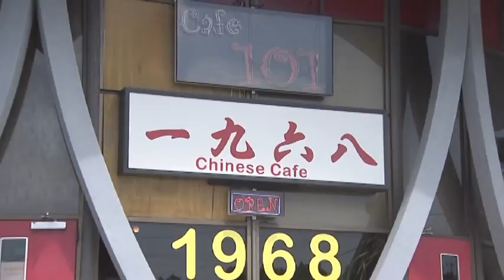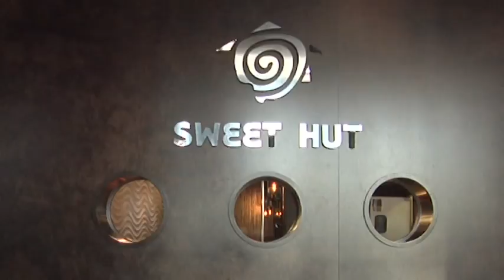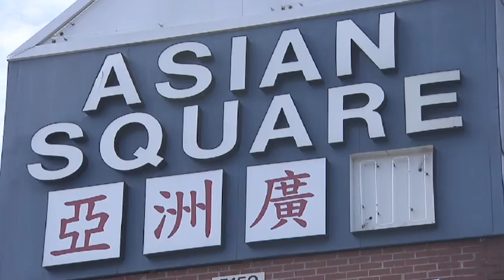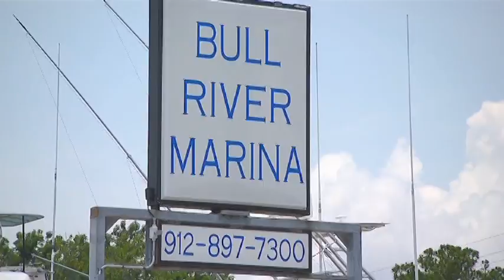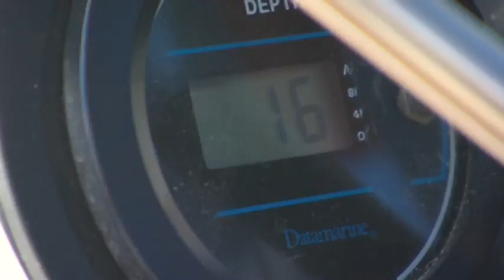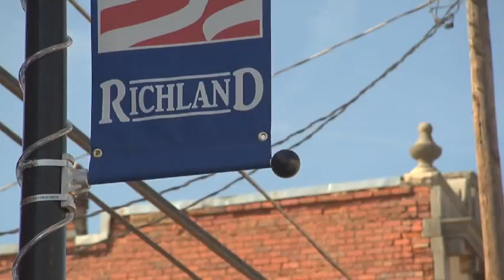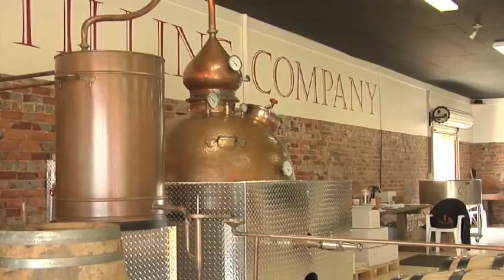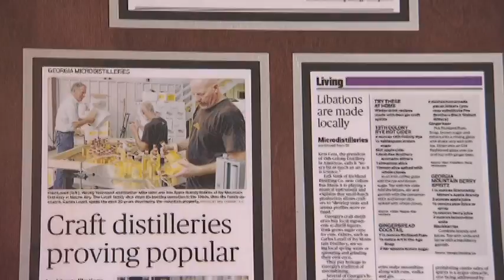Georgia Public Broadcasting features Richland Rum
Still Art, The art of making Rum from pure sugar cane syrup